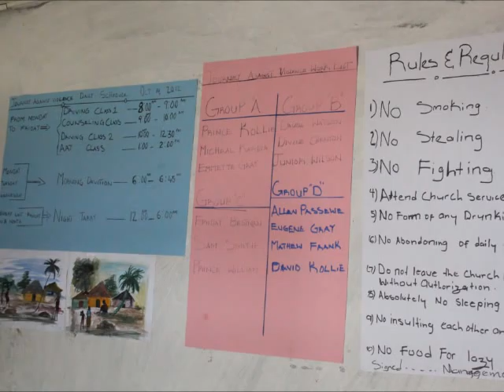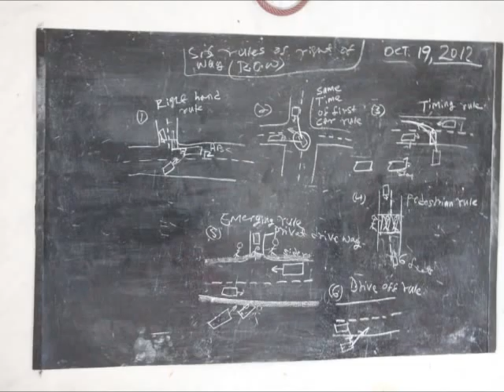Painting a Picture: Child Soldiers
No Smoking, No Stealing, and No Fighting are rules for the men in the J.A.V. (Journey Against Violence) program. Their Former General, Joshua Milton Blahyi started the program for the men who fought for him as his warriors as young boys. J.A.V. is designed to give these men skills, structure, and purpose so that they can become contributing members of a new nonviolent society.

Educational programs such as J.A.V. are essential to help transform the West African people and prepare them to create a better lifestyle. When Mitch and the Sahbu team visited the program, they were impressed by its impact! Watch as Mitch explains how he became compelled to support their cause.